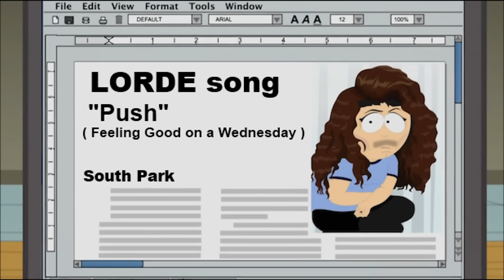South Park - LORDE Song - "Push" (Feeling Good on a Wednesday) (Extended) (High Quality)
creaqo was here..

Song from South Park Season 18, Episode 3 "Cissy"
(Sorry for the horrible and obvious cut, first time extending a song.. yayaya)
Lyrics:

Feeling good on a Wednesday,
The image of me that you see is distorted, twisted, broken, fractured, isolated miles out to sea
I don't want a separate place,
I need to feel safe not thrown away away away away
And I will push (push) to tear down the walls,
(Push Push)
Of this box you put me in
(Push Push)
Push ow hot, push ow hot
(Push Push)
To find a label that fits me
I'm feeling good on a Wednesday with the sparkling thoughts
Help me unload the car ya ya ya
And so I push to close the door
Of the stall you've made for me to keep me away
And now we push, push to stand together
Because I am Lorde
Ya Ya Ya
Ya Ya Ya I am Lorde,
I am Lorde Ya Ya Ya
Ya Ya Ya Ya Ya Ya
I am Lorde